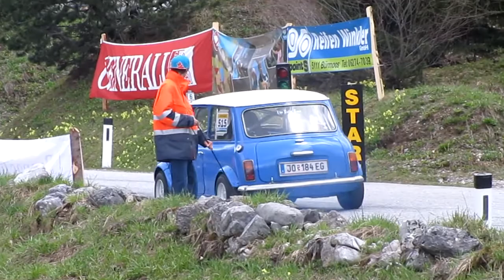Bergrennen MSC Mühlbach/Hkg. 05.05.2013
1. Lauf der Salzburger Landesmeisterschaft
MSC Mühlbach am Hochkönig 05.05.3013